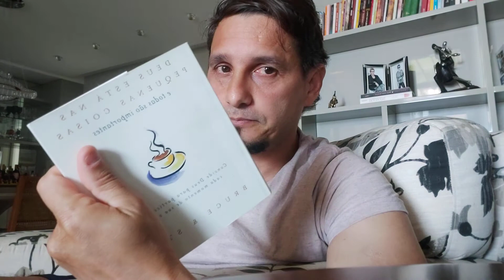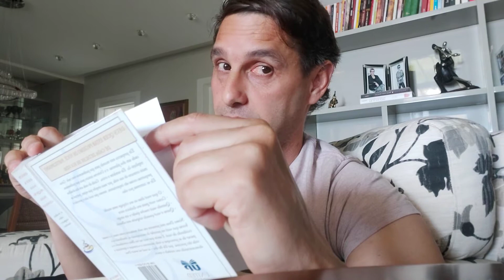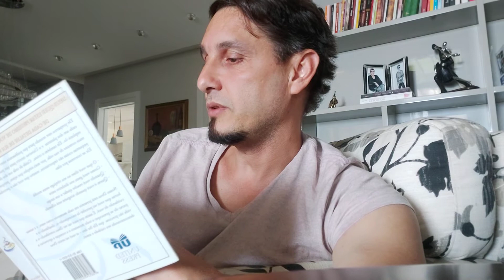MESTRE. 19° AULA 😇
Questionar, pensar, opinar e ter relevância nos assuntos do cotidiano que estão em destaque no nosso país, sobre os mais diversificados assuntos brasileiros: saber ler, ler com atenção, entender o significado das palavras. Esse é o maior defeito da maioria dos brasileiros, o Brasil tem jeito, precisamos na unir entre as famílias e amigos e correr atrás do prejuízo.
 Na educação o primeiro passo é nosso, avaliar em quatro pilares:
 1°--- Ouvir mais e Falar menos.
 2°--- Respeitar os mais velhos, pais, professores, policia em geral etc.
3°--- Precisamos pensar de forma diferente. ''aquele jeitinho brasileiro, que evidencia nossa cultura'.
 Somos o resultado dos livros que lemos, dos cafés que desfrutamos, das viagens que fizeram e das pessoas que amamos.

Vou fazer todos os dias, mudar a rotina, acordar 6 da manhã ler 30 minutos e fazer um ditado e mostrar as unhas . Vou fazer um vídeo de 30 minutos lendo para vcs e os vídeos vão estrear a 6 meses e a mudança vcs vai perceber a mudança se realmente os Mestres tem razão, é vcs pode ajudar com mensagem,dar like,compartilhar Quarentena de ouro

DOAÇÃO : "QUEREMOS E SOMOS MULTIPLICADORES DO BEM, NA FAMÍLIA, NA SAÚDE, NO ESPORTE, NA EDUCAÇÃO, NO PERDÃO, NO AMOR, NO RESPEITO E NA UNIÃO! JUNTOS SOMOS FORTES!!!"

NOME: MARCIO RAMOS JAMPIER
 BB Conta Fácil N° 001
 Agência: 1386-2
 Conta: 51.942-1
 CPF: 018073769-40